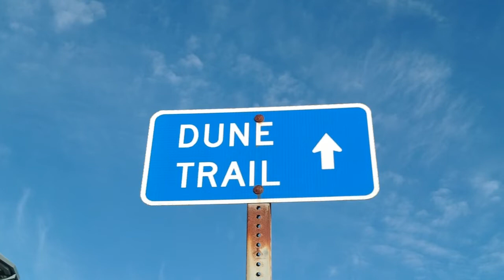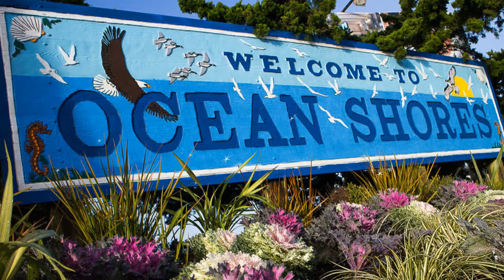Best Beach Towns for Dogs - WA State 2020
Best Beach Towns for Dogs in Washington State.
Enjoy this video on my top 5 Beach Towns in WA State for dogs. If you know of any others, please share in the comments.